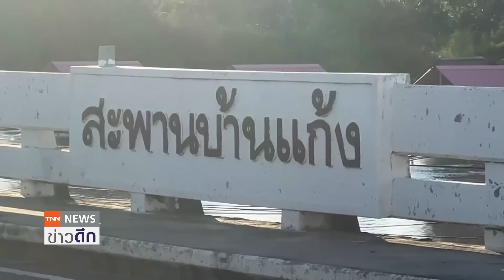ระทึก!คันกั้นน้ำเจ้าพระยาแตก มวลน้ำมหาศาลทะลักท่วมชัยนาท | TNN ข่าวดึก | 9 ต.ค. 65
ระทึก คันกั้นน้ำริมเจ้าพระยาแตก เร่งซ่อมแซมก่อนทะลักท่วมเมืองชัยนาท ส่วนจังหวัดอุบลราชธานียังไม่พ้นวิกฤต น้ำมูลทะลักท่วมพื้นที่เศรษฐกิจ เสียหายกว่า 5 พันล้านบาท